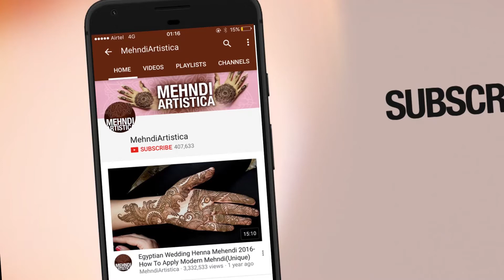Easy Floral Mehndi Design for Diwali || Learn this Floral Henna Tattoo design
Acrylic practice hand
Mehndi Book
Mehndi cone